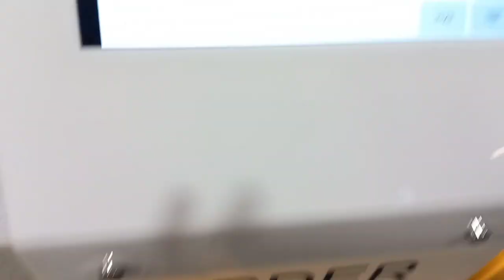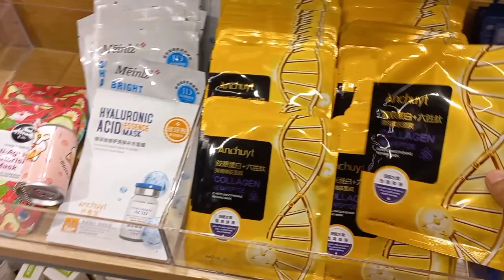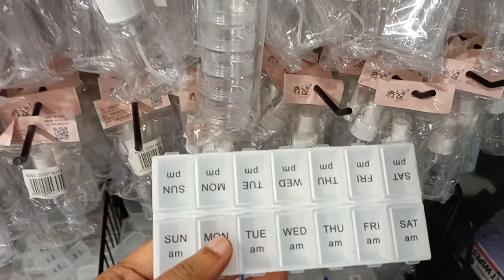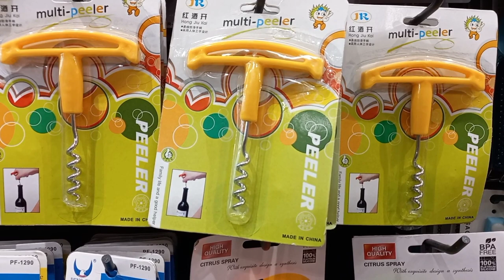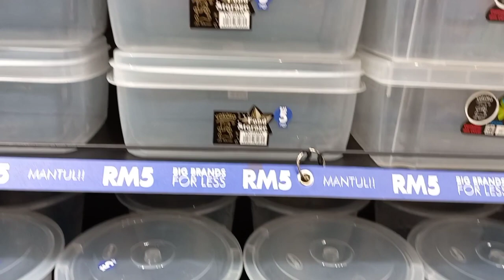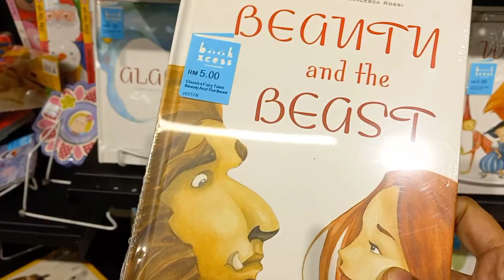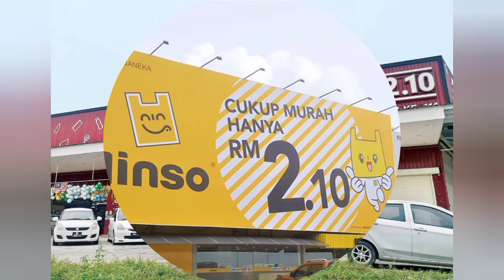All for 2Rm shop | Happy 'Me' time | Friday shopping vlog | noko | Malaysia Tamil vlogs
'Me' time | Friday shopping vlog | 2rm shop | noko | movie night | Malaysia Tamil vlogs

Noko store location :

NOKO RM2 Sunway Putra Mall Level 2